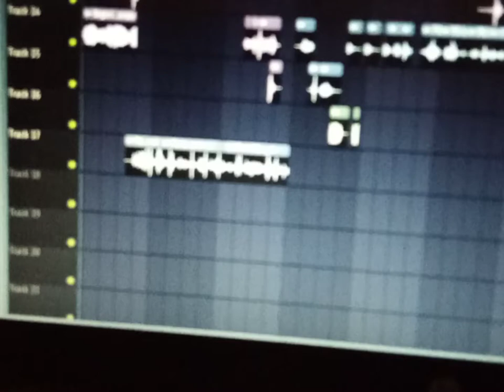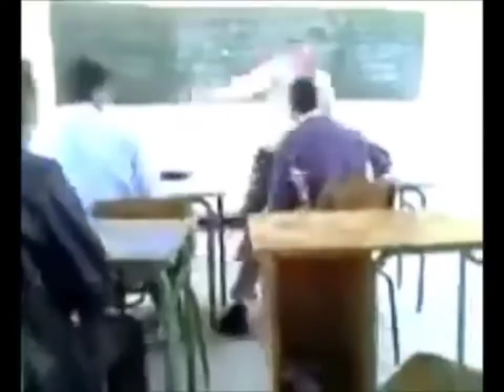"Suspect" Lai Mohammed ft Zlatan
music comedy video, just for laughs.